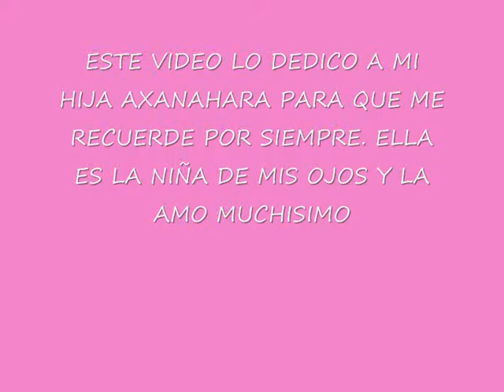Axanahara Pinell Meza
Imagenes con la musica de Nazareth y _Rafael Pinell